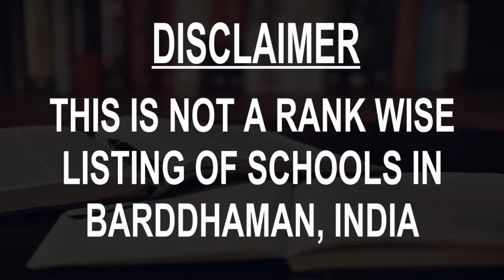Schools around Barddhaman, India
Must Watch.. Best Schools around Barddhaman

Click on Bell ICON to get the notification of New Videos.This is not rank wise listing of Top Schools in Barddhaman, it's the list of best Schools around Barddhaman as per the ratings given by our users.

Listed Schools:

Burdwan Town School
Higher secondary school
Kachhari Road Court Compound, Purba

St. Xavier's School, Burdwan
School center
St Xaviers School Road

Burdwan Holy Child School
ICSE School
Kalna Rd
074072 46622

Burdwan Municipal High School
Higher secondary school
Curzon Gate, Grand Trunk Rd

Burdwan C.M.S High School
High school

Kendriya Vidyalaya Burdwan
School

Bardhaman Bidyarthi Bhaban Girls' High School
Girls' high school
101a, Link Rd

DPS BURDWAN
CBSE School
BUS STAND, 105, PC Mitra Ln, opposite to OLD TIN KONIA
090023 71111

Burdwan Model School
School
Katwa Bardhaman Rd

Burdwan Railway Balika Vidyapith High School
School
Kalna Link Road

Burdwan Raj Collegiate School
Higher secondary school